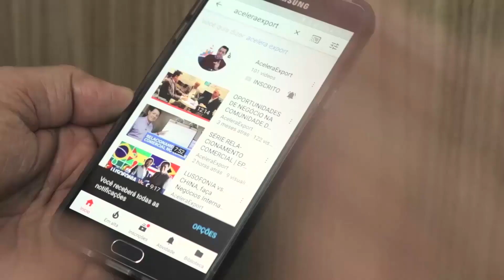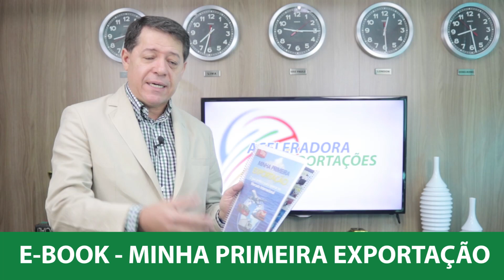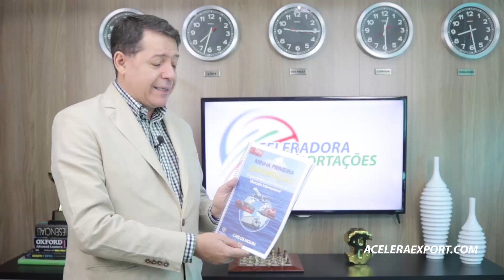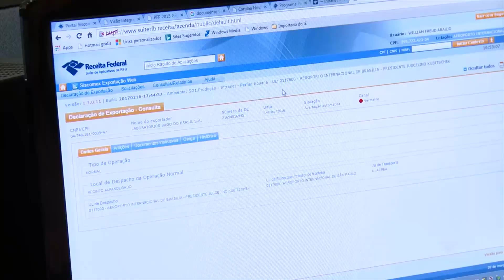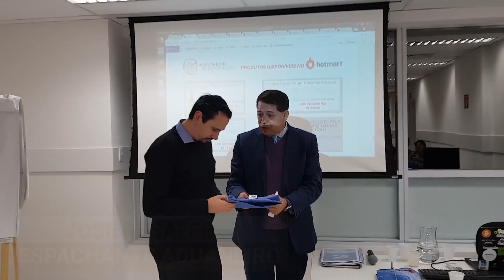DECLARAÇÃO ÚNICA DE EXPORTAÇÃO DU-E - PROCESSO DIGITAL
Aprenda o que é DU-E e faça parte desse processo digital!

Você que trabalha ou mesmo é proprietário de uma micro, pequena ou média empresa, saiba que a exportação é um ótimo canal de vendas para você aumentar seus resultados e sair da crise economia que afeta o mercado Brasileiro neste momento.

Exportar é inovar e crescer!

Sonhe, mude de atitude, cuide do seu negócio e seja feliz!

Assine o Canal de graça e receba as dicas para Acelerar seu Projeto de Exportação!